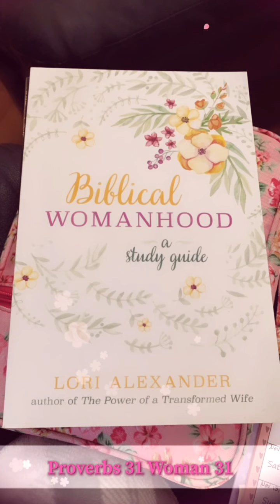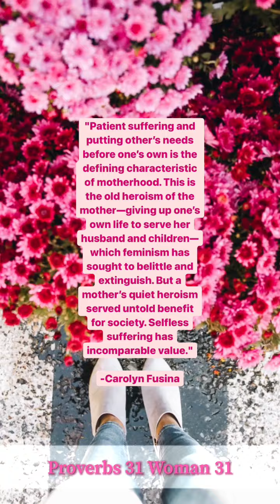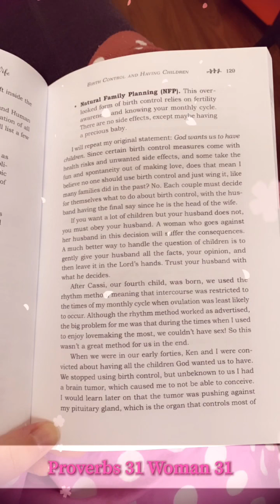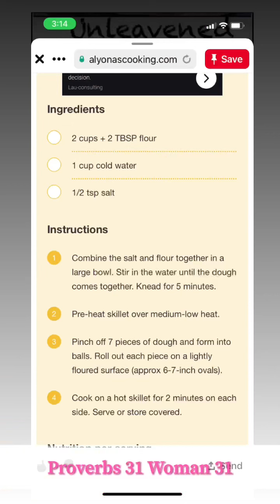Monday Proverbs 31 Diary Entry 113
Today was amazing! I am really glad today went so well, I actually didn’t have that bad of a Monday. The boys did school work fast and on time, we got to go for a nice walk afterwards, and we made a game up on the way back, and then I got to cook and bake, and do all the womanly things I like to do. Once I get some more half and half, I’m totally having my afternoon tea again. Right now we gotta make due with what we got, which is coffee. Super glad I have that at least. Today was good. I hope everyone else had a good day. God bless you all!!!

- Stacee Kameya